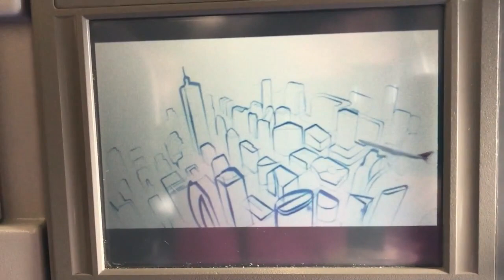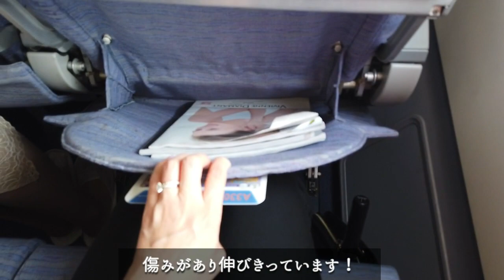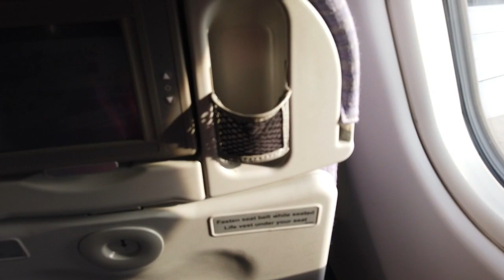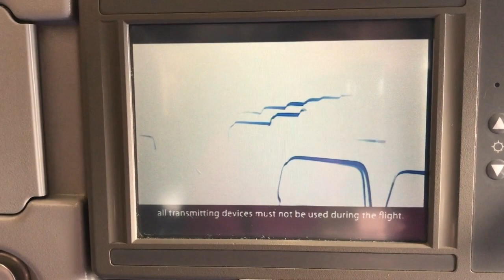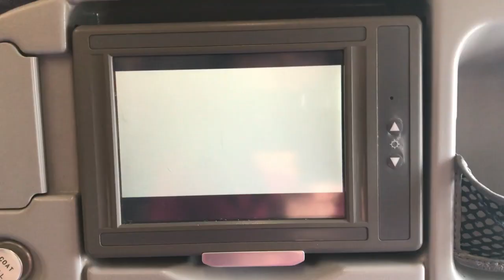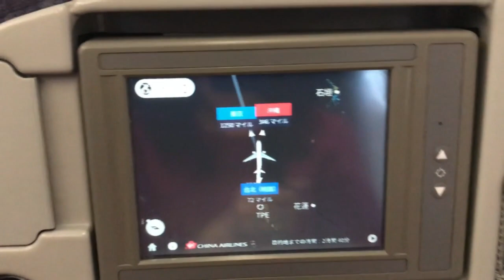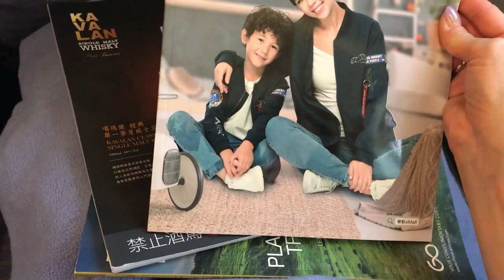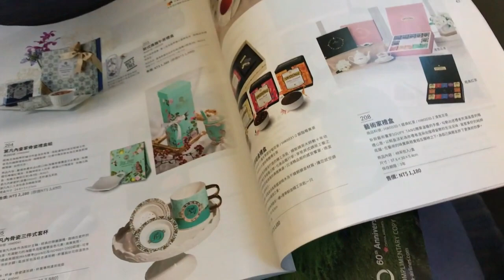チャイナエアライン 搭乗 A330-300 ChinaAirlines/台北-成田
チャイナエアライン A330-300 に搭乗しました。
台湾の桃園国際空港 から 東京国際空港成田までのフライトです♪

少し古い機材 A330-300 ですが食事などのサービスが良く、なかなかのフライトでした！( ´∀｀)

機会があればまた利用したいと思います♪

その様子をレビューします( ´∀｀)

おすすめ動画を載せていますので是非ご覧ください♪

おすすめ動画： みっつちゃんねるの動画です。

・A380 タイ国際航空 搭乗レビュー ２階席ってどんな感じ ？ 関西 - バンコク

・タイ国際航空 B747 搭乗レビュー みんな大好きジャンボ ! バンコク - 羽田

・JAL A350 就航初日 クラスJに搭乗！とべちゃんとコラボ有♪ 羽田ー福岡